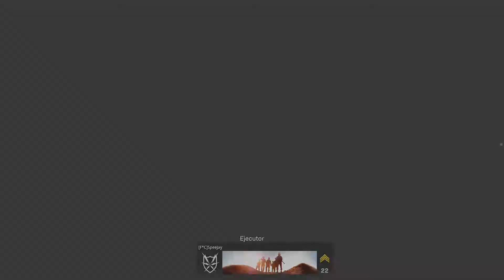BETA COD 27 BAJAS